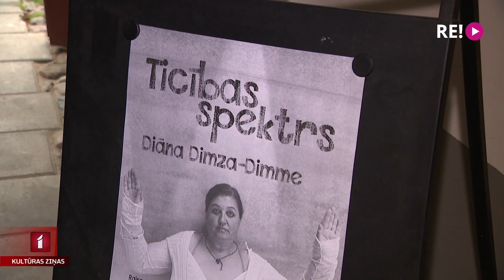Raiņa un Aspazijas mājā Dimzas-Dimmes izstāde “Ticības spektrs”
Rīgā Raiņa un Aspazijas mājā atklāta mākslinieces Diānas Dimzas-Dimmes izstāde “Ticības spektrs” vēsta par dažādiem cilvēka ticības aspektiem. Visi darbi ir jauni, radīti pēc kara sākuma Ukrainā, domājot par garīgajiem procesiem cilvēkos, kas rodas tieši kara kontekstā.  Tā kā izstāde veidota tieši Raiņa un Aspazijas muzejam, māksliniece daudz lasījusi viņu daiļradi, iespaidojoties arī no Raiņa un Aspazijas idejām un ticības meklējumiem. Izstādi aplūkoja Anete Lesīte.